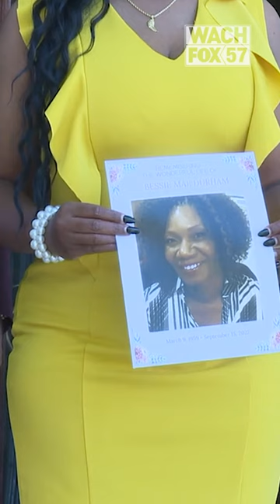Family of custodian left dead in bathroom sues Belk Inc. for negligence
The family of Bessie Durham, who was found dead in a Belk bathroom after four days , stood with attorneys Chris Hart, Seth Rose and Justin Bamberg, Tuesday announcing a lawsuit against Belk for not inspecting bathrooms for four days while Durham's body decomposed.

Attorneys say they want to hold the company accountable for not inspecting bathrooms for four days while Durham's body decomposed.

"One thing they did do for four days, was keep the cash register ringing for four days, they swiped, they tapped, they inserted the credit cards for four days, steadily generating billions of dollars," said Columbia Attorney Chris Hart.

Attorneys say a factor that contributed to the bathroom being locked, was a policy put in place at Belk after a mass shooting at the mall in the Spring of 2022.

The policy required all bathroom doors be locked.

For the full story and all the latest news updates, visit WACH.com

For the latest news weather and sports visit: WACH.com
Like WACH Fox on Facebook: @wachfox
Follow WACH Fox on Twitter: @wachfox
Follow WACH Fox on Instagram: @wachfox